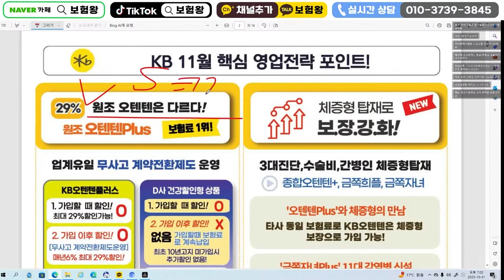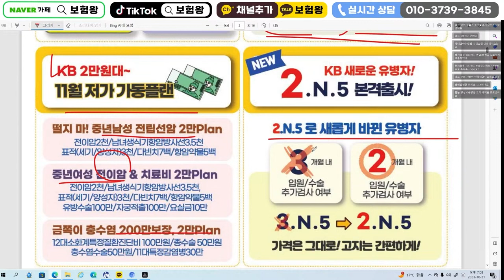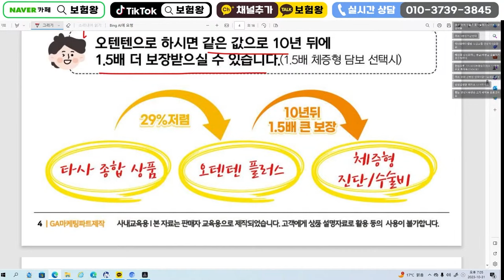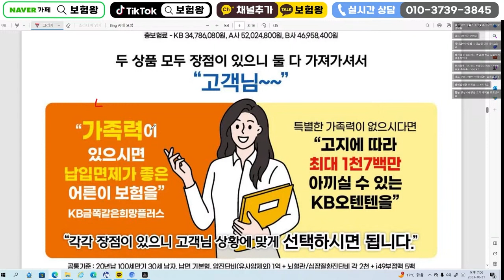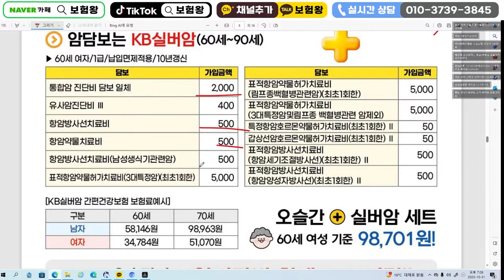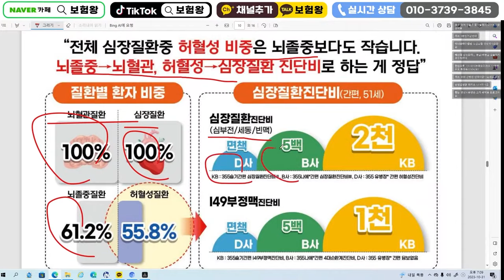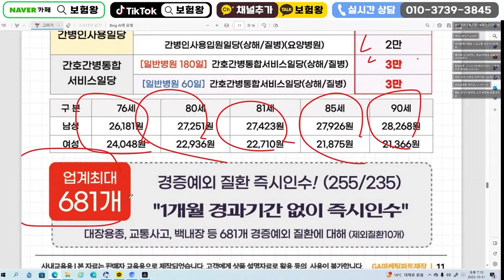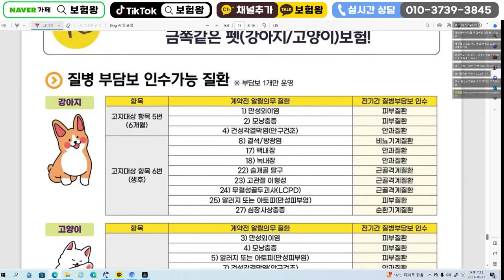11월 KB손해보험 신상품이슈안내!! (315같은 335보험~)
안녕하세요~~

11월 신상품이슈안내 드립니다
가성비 대비 좋은 상품들 많이있으니
비교후 준비하세요 ~

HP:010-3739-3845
카톡친구추가:r2an
카톡플러스친구:보험왕검색